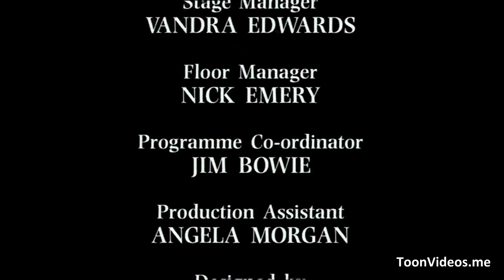Mr. Bean Season-1, Episode-6.2 - Mr. Beans Ride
hi guys,
We are cartoon lovers, a collective of comedy and artists who are super curious to enjoy us.
Our channel explore cool animation series in amazing way we make people laugh and likable in the moments
that matter most.
Thanks to my lovely AUDIENCE.